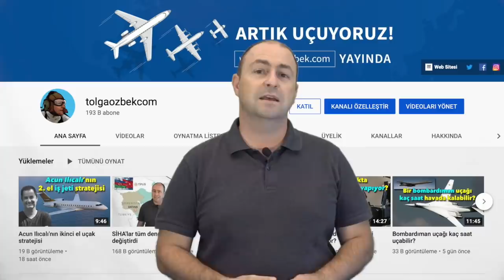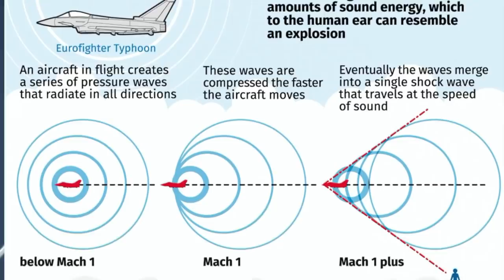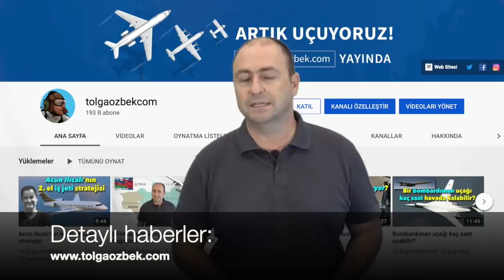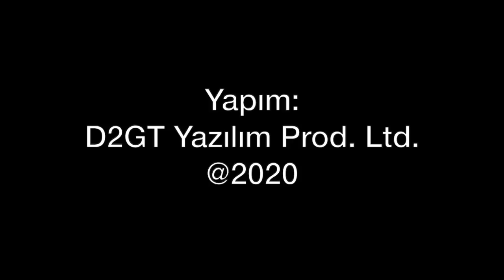Tolga Özbek'le havacılık gündemi: KC-130J F-35B olayı, 737 MAX, Paris'te ses hızını geçen uçak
1 Ekim 2020 tarihinde çekilen videomuzda Tolga Özbek ABD'de KC-130J tankerle tehlike yaşayan F-35B, Boeing 737 MAX olayındaki gelişmeler ve Paris semalarında süpersonik hıza çıkan uçağı anlatıyor. Merak edilenleri cevaplıyor.
Videomuzun müziği, değerli takipçimiz Selçuk Çelebi tarafından hazırlandı:
Kanalı  @Ambient Music Selcuk Celebi   Eserlerine ulaşmak için: